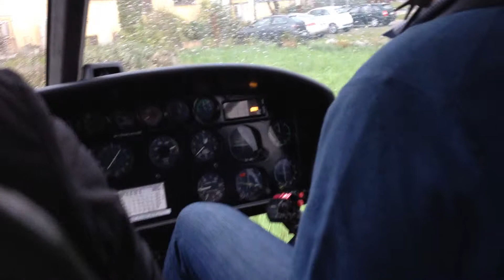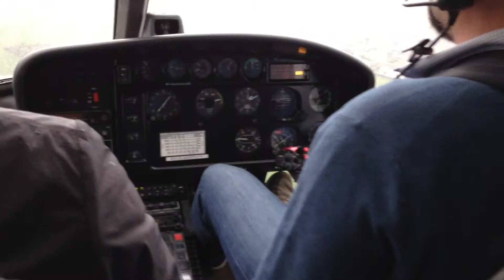Decollo Beccaccino AS350